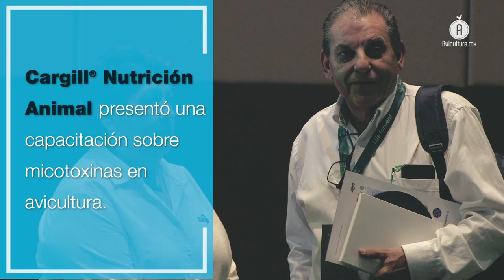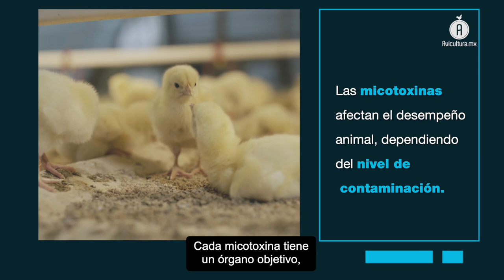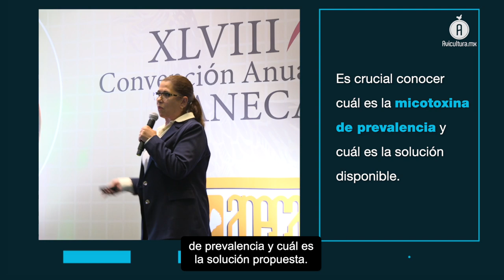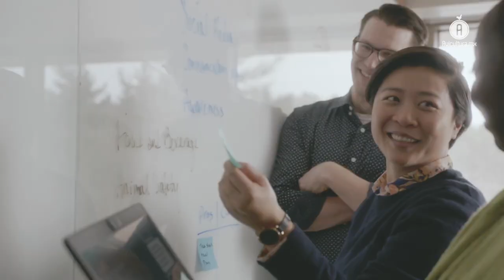Abordando los desafíos de las micotoxinas: el compromiso de Cargill® en ANECA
Cargill® aprovechó la Convención Anual 2024 de la ANECA para presentar sus soluciones innovadoras, centradas en abordar los desafíos de las micotoxinas en el segmento avícola, con una estrategia integral de prevención.

Cargill® Nutrición Animal (CAN) se dio cita en la XLVIII Convención Anual de la Asociación Nacional de Especialistas en Ciencias Avícolas de México A. C. (ANECA), con un precongreso en el que se abordó el tema de las micotoxinas en la avicultura, poniendo la línea Notox® sobre la mesa como una solución para el sector.

En este espacio, bajo el nombre “Micotoxinas en aves: Resguardando tu inversión de los peligros invisibles”, además de sobre el desafío que representan estos metabolitos, se capacitó sobre la implementación de herramientas para hacerles frente.

Enfoques innovadores y soluciones Notox®

Alonso Tercero, especialista en agentes anti-micotoxinas de CAN, presentó la ponencia Notox® One: Adaptándonos al cambio climático, con la que se destacó la necesidad de pensar en anticipar y prevenir futuras complicaciones, antes de considerar qué hacer cuando ya se tenga el problema.

Es en este propósito donde se destaca la línea Notox®, pues está integrada por soluciones personalizadas que se ajustan a las necesidades de cada productor, que se suman a un acompañamiento continuo y un enfoque en la nutrición animal.

La importancia de contar con herramientas adecuadas fue el tópico analizado por la Ing. Rosimeri Venáncio, de RAGRO Mineral Solutions, quien aseveró que los efectos negativos de las micotoxinas en las especies de producción son extensos y reducen la rentabilidad de toda la operación.

Durante este precongreso se dejó claro que el portafolio de Cargill® lo integran también conferencias, capacitaciones y plataformas en línea, todos estos elementos orientados a proteger el patrimonio del segmento pecuario, a través de la actualización.

Con estas acciones, la empresa refrendó su compromiso con la innovación y el control de las micotoxinas en el sector pecuario nacional, ofreciendo la tecnología adecuada para mantenerse como socios estratégicos en la tarea de producir de forma segura y eficiente.